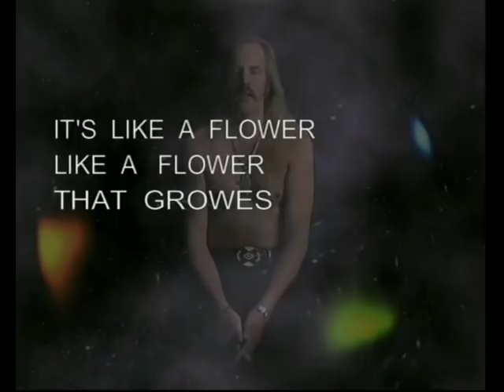Supermax (Kurt Hauenstein) - Tears (clip)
"YAKU"  (vocal Kurt Hauenstein) - Tears
"Total Immigration" album.1997 y.
In 1996 Kurt Hauenstein created with Bulgarian musicians Kosio Stoyanov and Yavor Roussinov project Yaku.